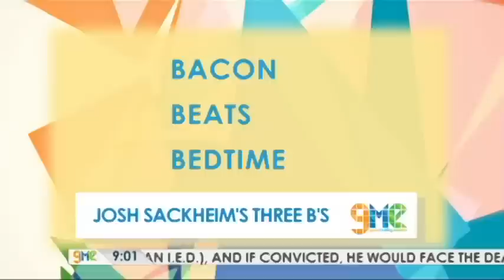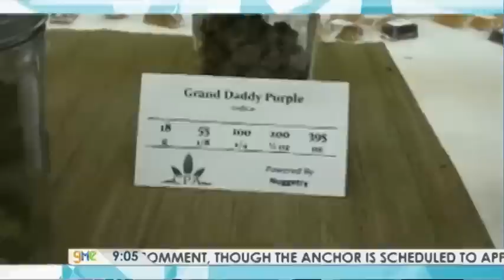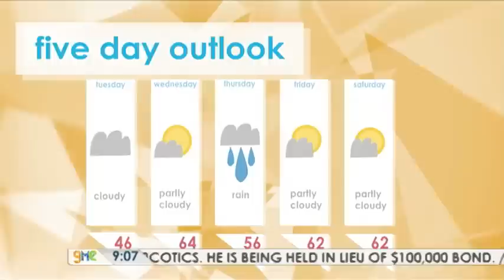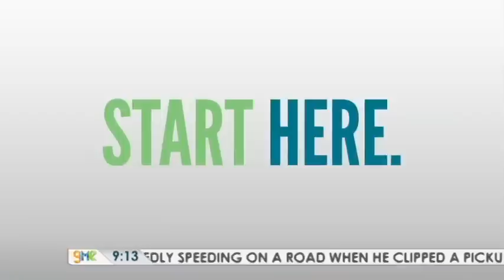Good Morning Emerson - Tues. April 23rd, 2013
4/23/13- GME welcomes our final musical guest of the season, Ethan Thompson! Plus, our hosts do their part to keep you sane during finals week. Find out more about The Emerson Channel's Orientation Series with Director of Production Rob Barton!